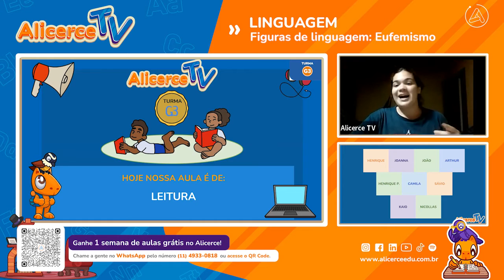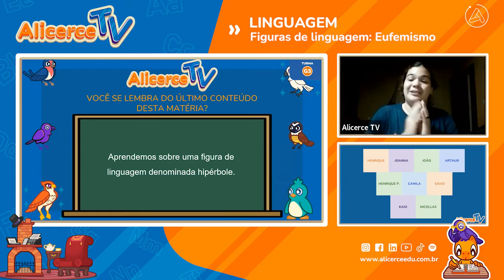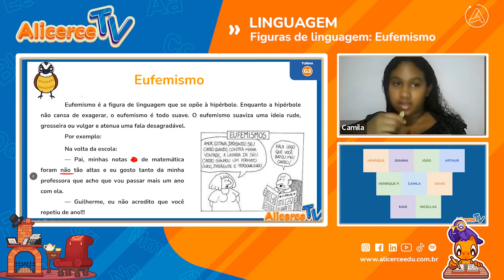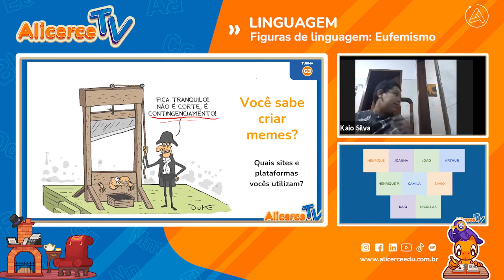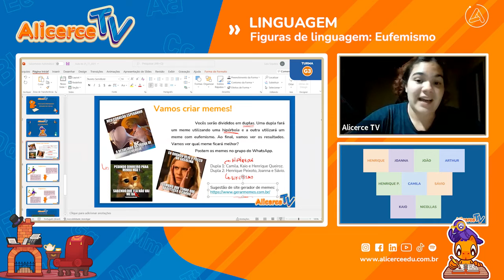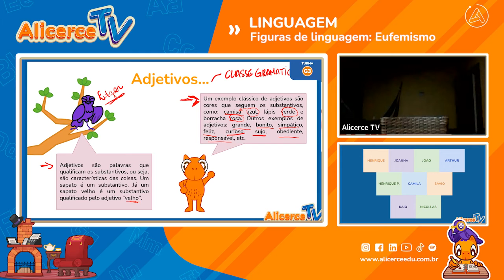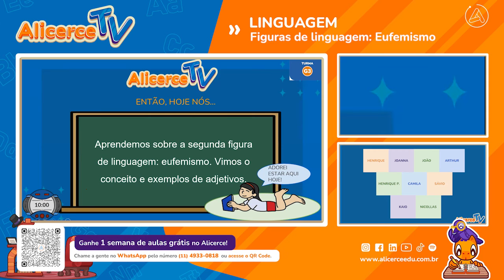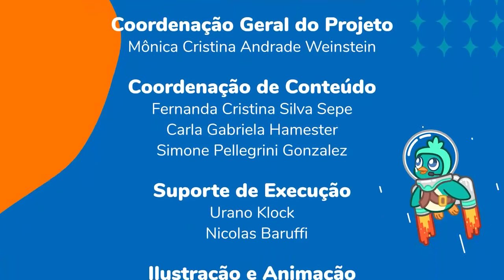Figuras de linguagem: Eufemismo | Alicerce TV na RedeVida